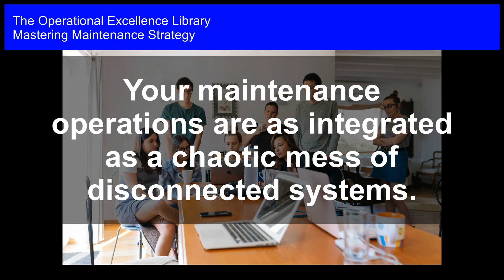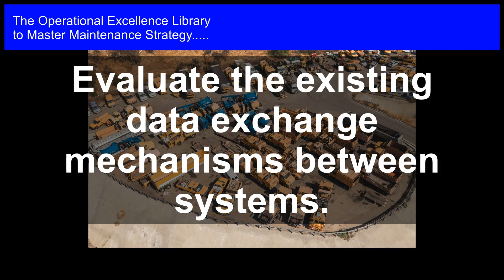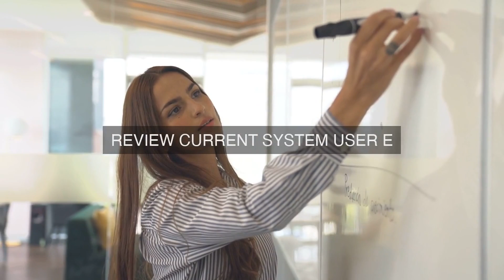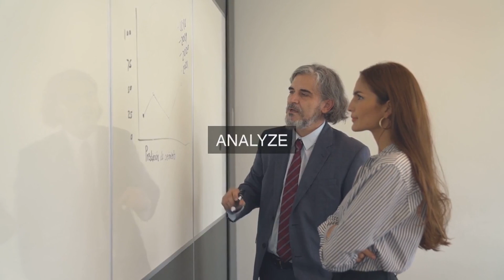Streamlining Chaos: Unifying Your Disconnected Maintenance Systems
Master Maintenance Strategy Operational Excellence. Get answers, advanced guidance, how-to's & workflows. Includes customized assessment, critical capability analysis & recommendations.

Maintenance Strategy Success Formulas in the Video:

Determine the current level of integration with ERP, CMMS, and EAM systems.

Evaluate the existing data exchange mechanisms between systems.

Assess the level of automation in work order management and scheduling.

Identify the current use of condition-based maintenance and predictive analytics.

Determine the level of mobile accessibility for maintenance technicians.

Evaluate the integration of IoT devices and sensors with the maintenance management system.

Assess the level of artificial intelligence and machine learning integration.

Identify the current level of standardization across maintenance operations.

Determine the current level of real-time data visibility and analytics.

Transform Your Maintenance Operations Forever!

Are you tired of dealing with equipment failures, production downtime, and maintenance costs that keep spiraling out of control? Do you want to unlock the full potential of your maintenance team and take your organization to the next level of operational excellence?

Look no further! This comprehensive guide provides you with the most important questions to ask about your maintenance strategy, along with long and detailed solutions, real-life case studies, actionable steps, and unique perspectives drawn from personal experiences. You'll learn how to:

- Develop a maintenance strategy that aligns with your organization's goals and objectives

- Identify and prioritize critical assets and processes

- Design and implement effective preventive maintenance programs

- Optimize maintenance schedules and workflows

- Improve communication and collaboration between maintenance teams and stakeholders

- Analyze and improve maintenance performance metrics

- Leverage technology and data analytics to drive maintenance decision-making

What sets this toolkit apart is its focus on providing detailed workflows, timelines, and clear responsibilities for each step, ensuring that you can easily implement the strategies and solutions in your own organization.

But that's not all! To help you assess your current maintenance maturity and create a roadmap for improvement, this toolkit comes with an accompanying self-assessment digital downloadable tool. This powerful resource will enable you to:

- Evaluate your current maintenance strategy and identify areas for improvement

- Set clear goals and objectives for maintenance excellence

- Develop a step-by-step plan to achieve your goals

- Track your progress and celebrate your successes

Don't let maintenance headaches hold you back any longer. Get your copy of this game-changing toolkit today and start your journey to operational excellence!

Work-With-You Warranty